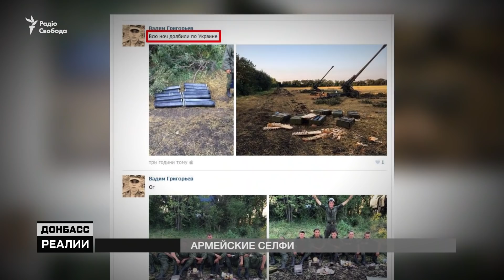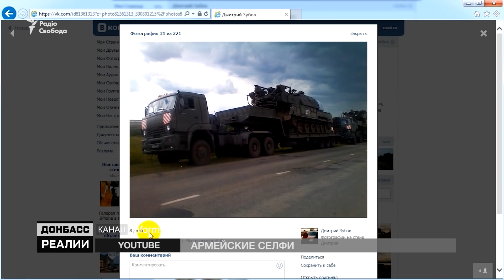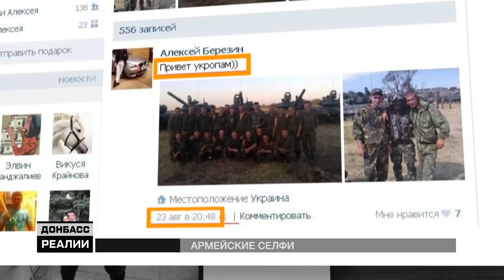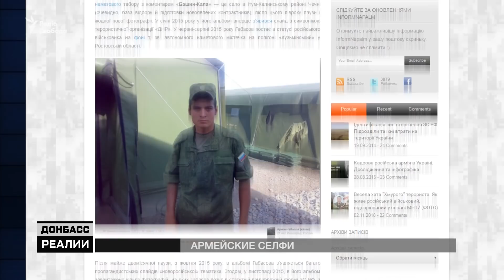Россия заметает следы на Донбассе | Донбасc Реалии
Госдума России запретила военным армии России пользоваться смартфонами и другими гаджетами. Таким образом солдатам и офицерам пытаются запретить публиковать в интернете данные о себе и сослуживцах, а также раскрывать места несения службы. Сотни подобных случаев уже стали частью доказательной базы агрессии России против Украины. Будет ли теперь Кремлю легче говорить «их там нет»?